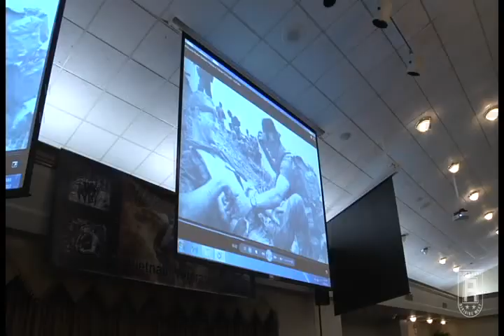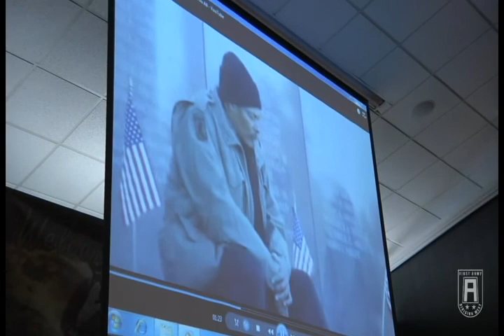20JUN2012 - Capital of Texas Triathlon & Fort Hood Prayer Breakfast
This segment of First in the West highlights the recent Capital of Texas Triathlon and the Division West soldiers who competed. The Fort Hood Prayer Breakfast involving an inspiring wounded Vietnam veteran is also showcased. That and more make up this week's First in the West update!